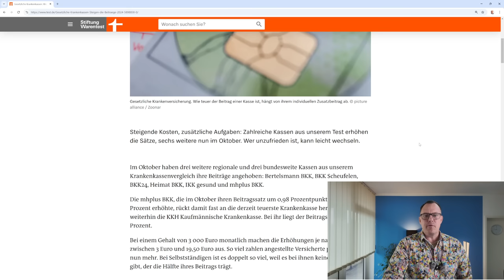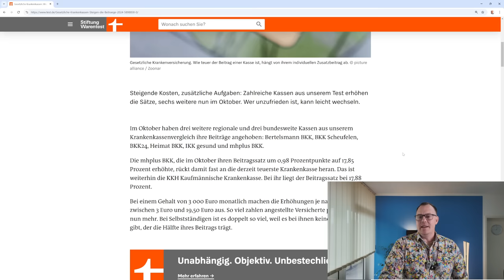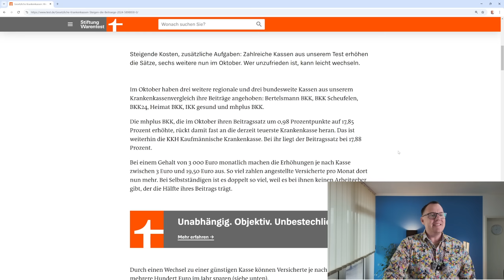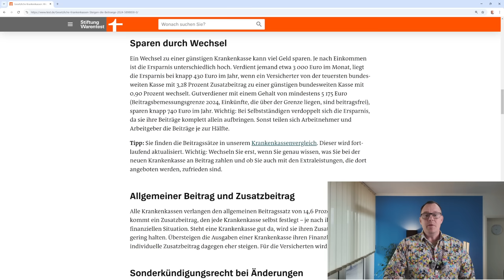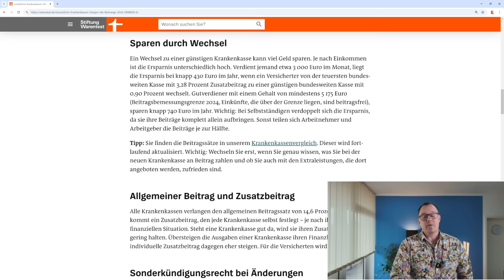Traurige Gewissheit: weniger Monatsrente 6 Krankenkassen erhöhen im Oktober 2024 den Zusatzbeitrag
Ja, leider wieder traurige Gewissheit! 6 Deutsche gesetzliche Krankenkassen haben zum 1. Oktober 2024 die Zusatzbeiträge angehoben. Das bedeutet für alle dort versicherten Rentnerinnen und Rentner, die in der KvdR abgesichert sind, dass sie weniger Rente im Monat ausgezahlt bekommen. Stiftung "Warentest" verweist auf Sonderkündigungsrecht bei Erhöhungen der Krankenversicherungsbeiträge.  Bitte Leistungen anderer Krankenkassen vergleichen und gegebenenfalls im Rahmen der gesetzlichen Fristen wechseln. Nähere Infos hier in diesem Video!